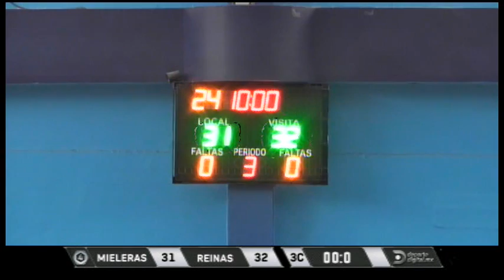Mieleras vs Reinas Jornada 2 LMBPF Temporada 2017